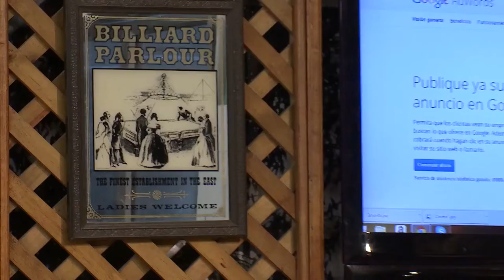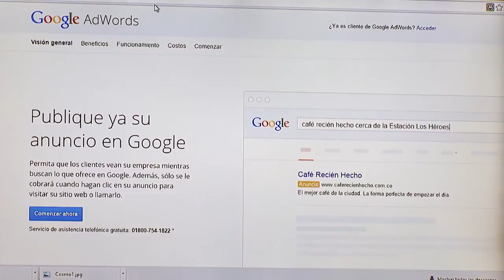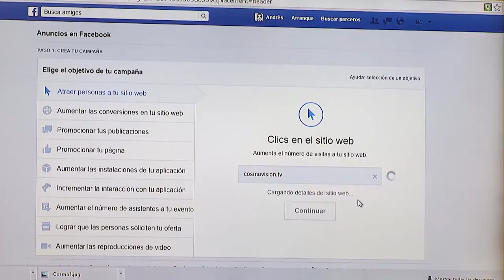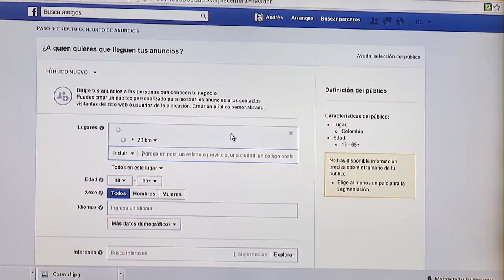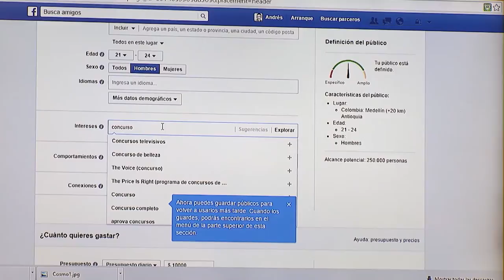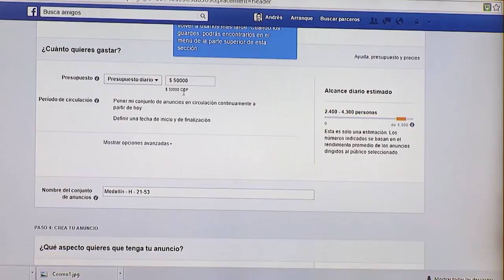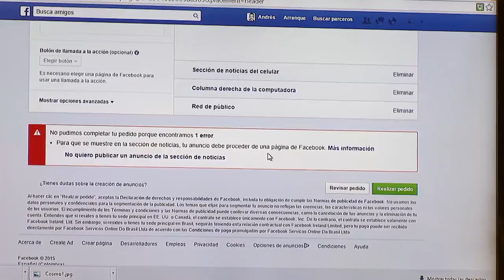Cómo Vender y Comprar Publicidad en Internet